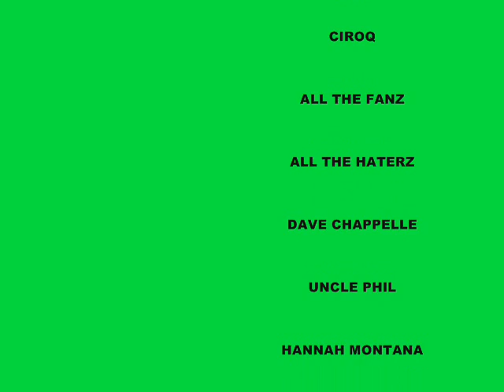THA FLATLINERZ FT. DILIGENTZ - SILVA DOLLA (PRODUCED BY ROYMILLZ)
INSIDE LOOK AT PICS AND PERFORMANCES FROM THA FLATLINERZ WITH FLICKS FROM DILIGENTZ AS WELL...THIS SONG IS DEFINITELY A CLUB BANGER FOR THE LADIES...PRODUCED BY ROYMILLZ(BITCH IM FAMOUS REMIX - FRESHBOYZ, PLENTY LOVE- F-SQUAD)...THIS WILL GET THE PARTY STARTED! DEFINITELY ONE OF MY FAVORITE SONGS OF THEIRS.